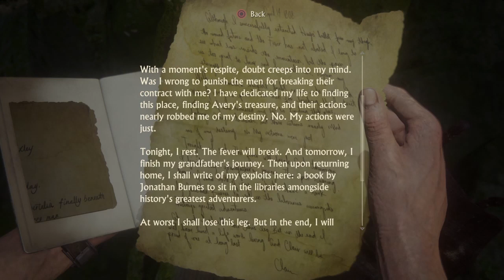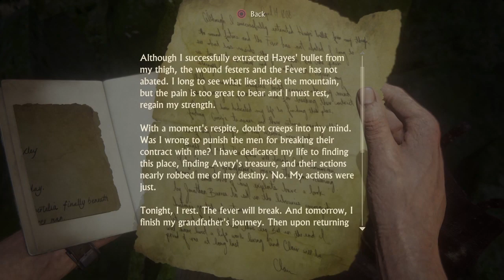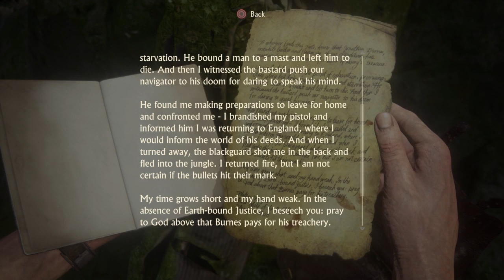Brothers Drake| Uncharted 4: A thieves' end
Sam has been Captured, and it's time to save him.